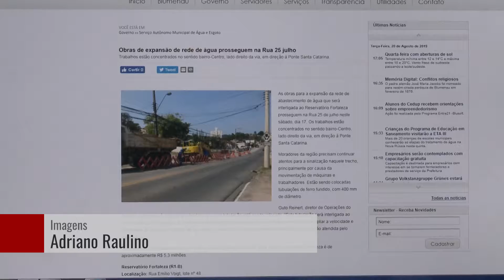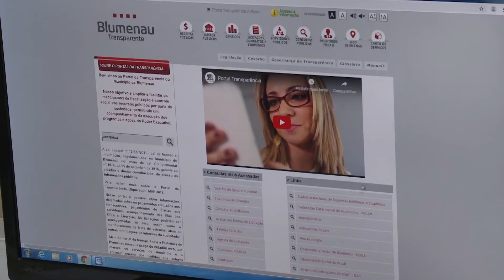Projeto de Lei para dar mais transparência aos trabalhos do Poder Público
Vereador realiza estudo para apresentar Projeto de Lei para dar mais transparência aos trabalhos do Poder Público.